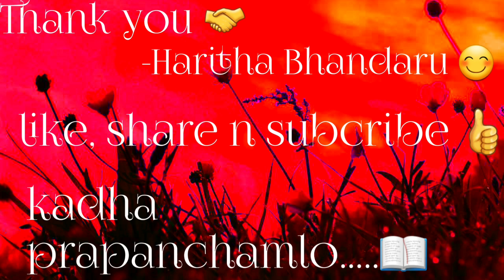|Ma bavamaridi pelli| Mokkapati Narasimha sastri garu|famous telugu writer|మా బావమరిది పెళ్లి|